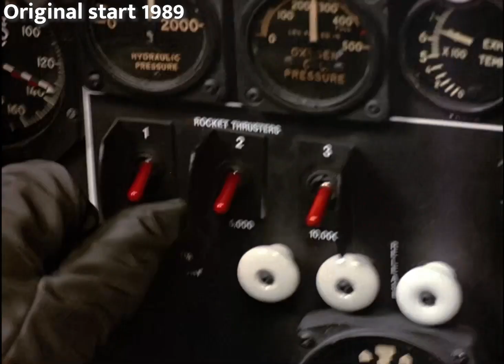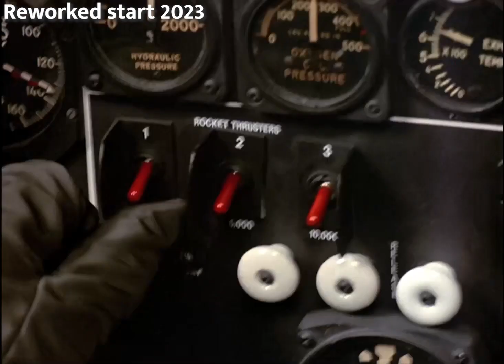Reworking of Quantum Leap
I have just introduced my daughter to another of my old favourites – Quantum Leap.  It took a couple of seasons for this show to evolve to a perfect format, so I’ve taken the opportunity to edit and fix the earlier seasons for her.  For example the show used to start with:
1. Sam talking about Quantum Leap, which makes no sense because his memory is Swiss cheesed
2. The opening credits
3. Sam STILL talking about some of his prior leaps (episodes)
4. Finally the actual episode then starts

Whereas I have changed each episode to be how the show was in later seasons:
1. An introduction to Quantum Leap by Ziggy (the AI computer) – I used the earlier version of this to fit better with some of the earlier seasons
2. Merged the end of that introduction to leap directly into the actual episode (and just a brief moment or two of it)
3. The opening credits (which for season 1 I used the primitive season 1 credits to keep it as is, but I switch to season 2 credits the next season)
4. Continuation of the episode

This was actually more work than I anticipated to carve up the episodes to get them to smoothly work in that format.

Furthermore Al used to “spontaneously” appear in scenes, whereas later in the show he would enter via the imaging chamber door.  I already spent a lot of time carving up these episodes, so rather than creating the special effects I instead added the sound of the chamber door immediately prior to Al appearing on screen (except where there is reason for him to already be there) – timing and volume of the open and close varying to suit the scene.

There were also many episodes where at the end of the story Sam would leap into the wrong episode.  The most famous being his first leap into a woman – happens at the end of season 1 but that episode does not happen until later in season 2.  Likewise a few episodes, the Jesse story in particular as it was very powerful, were repeated on television which messes up the leaps even on Blu-ray.  So I redid all those leaps so each episode correctly leaps into the next – I even made my own mistake in this process and leaped an episode to a wrong season, so had to fix a fix 😃

There were some more tweaks here and there, but as they say “Han shoots first!” - I haven’t changed the episodes just tweaked the format to be more consistent throughout the 5 seasons.  This video is a brief sample of some of those changes… hopefully my daughter enjoys it even more as a result 😊